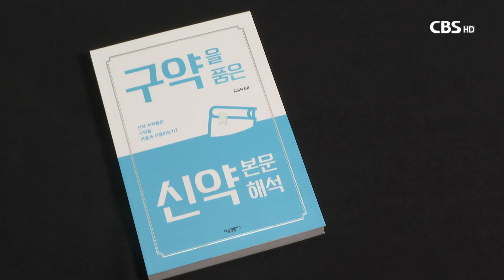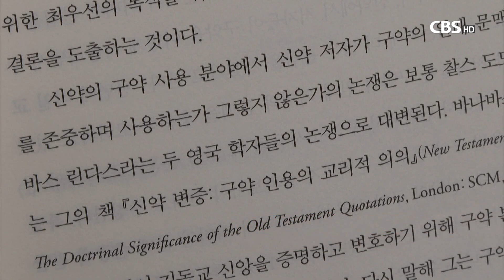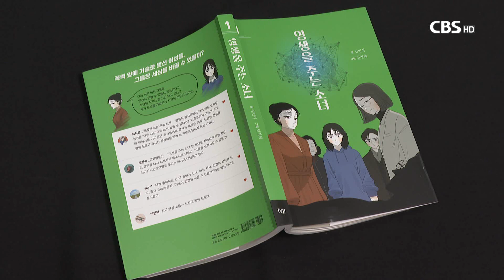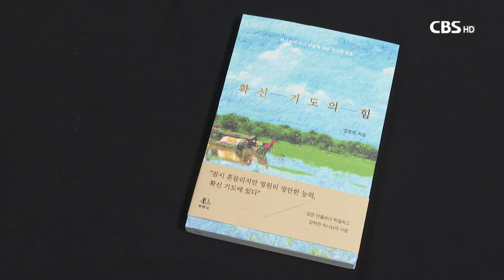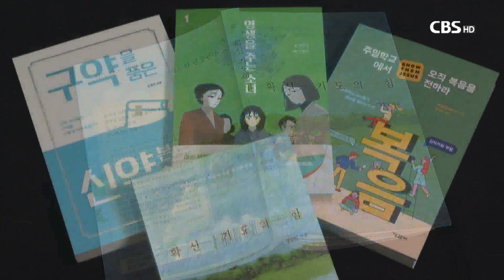[CBS 뉴스] 새로나온책- '구약을 품은 신약 본문 해석' 외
◇ 구약을 품은 신약 본문 해석 / 김경식 지음 / 새물결플러스 펴냄

웨스트민스터신학대학원대학교 김경식 신약학 교수가 신약성서에서 인용된 구약 본문의 의미를 탐구한 책을 펴냈다.

책 '구약을 품은 신약 본문 해석'은 신약성경에서 구약을 인용하거나 암시한 본문을 '구약을 품은 신약 본문'이라고 지칭하고, 이는 단순히 두 텍스트가 만나거나 신약이 구약을 일방적으로 삼킨 것이 아닌 신약과 구약이 서로를 품는 자리라고 이야기한다.

책은 바울서신과 요한계시록에서 품은 구약 본문을 해석해 가며, 신약성서 저자들이 구약을 자기 마음대로 변형하거나 원래 문맥과 무관하게 인용한 것이라는 전통적인 견해에 도전한다.

오늘날 성경의 특정 본문만 떼어내 자신의 주장을 뒷받침하는 근거로 악용하는 경우가 많은 상황에서 신약 저자들이 눈에 보이지 않는 구약 본문의 원래 문맥에 세심한 주의를 기울여 인용했음을 증명하는 책이다.

◇ 영생을 주는 소녀 1 / 김민석 글 / 안정혜 그림 / IVP 펴냄

교회 안의 성차별과 여성혐오를 다룬 책 '비혼주의자 마리아'를 펴냈던 안정혜 작가가 신작 '영생을 주는 소녀 1'권을 발표했다.

책은 기독 만화 온라인 플랫폼 '에끌툰'에서 연재했던 웹툰 21화를 8화로 재구성해 펴낸 것으로, 교회 내 여성 폭력 현실에 과학 기술을 접목해 탄생시킨 SF만화다.

전작 '비혼주의자 마리아'에서의 등장인물과 소재를 연결해 교회 내 여성 폭력을 대하는 시선과 편견을 그리며, 교회가 이를 뛰어넘어 궁극적으로 추구해야 할 가치를 소개한다.

현재 에끌툰에서 시즌2가 연재중이며, 추후 2, 3권으로 발행될 예정이다.

◇ 주일학교에서 오직 복음을 전하라 / 잭 클럼펜하우어 지음 / 장혜영 옮김 / 새물결플러스 펴냄

30년 넘게 주일학교 교사이자 교육과정 입안자로 일해왔던 미국의 잭 클럼펜파우어가 주일학교 교육의 근본적 개혁을 목표로, 복음을 중심에 두고 아이들을 교육할 것을 권면하는 책을 펴냈다.

책 '주일학교에서 오직 복음을 전하라'에서 저자는 다음세대가 교회를 떠나는 이유 중 하나가 행위를 교정하는 데 치우친 교회교육 현장에 있다고 진단하고, 아이들의 행동이 아닌 마음에 예수 그리스도를 경험하게 하는 복음 전도 방법을 제시한다.

총 2부로 구성된 책의 1부에선 왜 복음을 가르쳐야 하는지와 그것을 시작하는 방법을 소개하고, 2부에선 어떻게 복음을 가르쳐야 하는지 구체적인 방법을 설명한다.

부록으로는 하나님의 은혜나 복음을 가르치면 죄나 순종의 엄중함에 관대한 것처럼 들린다는 반론에 대한 열두 가지 답변을 싣고 있다.

◇ 확신 기도의 힘 / 강준민 지음 / 두란노 펴냄

미국 새생명비전교회 강준민 목사의 신간 '확신 기도의 힘'이 출간됐다.

책은 코로나19 바이러스로 인한 변화와 혼돈에 흔들리는 그리스도인들에게 로마서 8장 말씀을 통해 복음의 힘과 위로를 전한다.

저자는 "지금처럼 혼란스러울 때 필요한 것은 하나님의 영원한 약속에 근거한 확신"이고 "확신은 기도와 연결된다"고 이야기하며, 우리를 기도의 세계로 초청하시는 하나님 아버지의 사랑을 붙잡아 확신에 찬 기도 생활을 해 나갈 것을 권면한다.